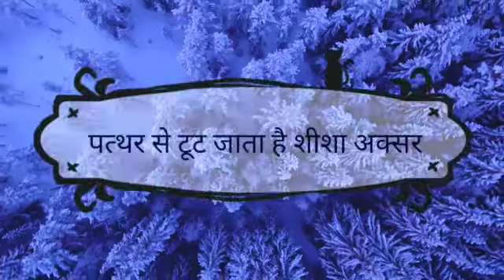बेहतर नहीं, बेहतरीन की तलाश कर, Supper Whatsapp Status